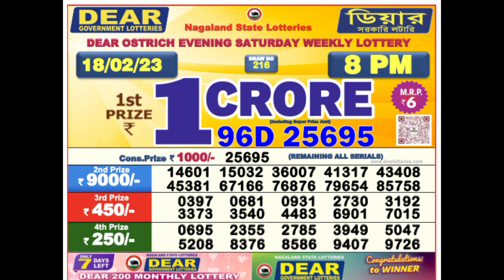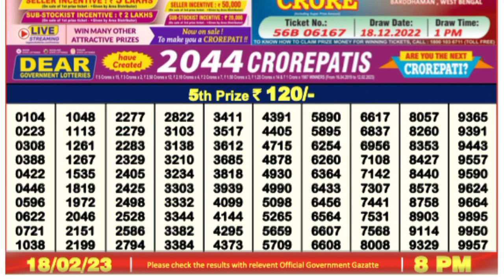dear lottery samdad live today result 8pm 18.02.2023 Nagaland State Lottery result live draw today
dear lottery samdad today result 8pm 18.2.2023 Nagaland dear Lottery result Dear Lottery Sambad Today
nagaland lottery result today evening lottery samdad result-Lottery Sambad -dearlottery-Nagaland State Lottery#nagalandstatelottery

Prize List

1st prize. 1Crore/
Cone prize. 1000/
2nd prize. 9000/
3rd prize. 450/
4rd prize. 250/
5th prize. 120/